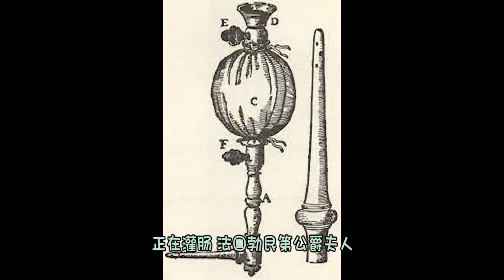中世紀的女人為了美，竟然灌腸！ ！【熙熙小奇葩】獵奇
哈嘍大家好，我是熙熙小奇葩
熙熙帶你發現不一樣的世界，探索古老的秘密！

獵奇 軍事 科普 恐怖 知識 熙熙o奇葩说 灌腸 知識 请放心，本视频是专注于讲解社会新闻和奇闻异事，没有任何违规行为。